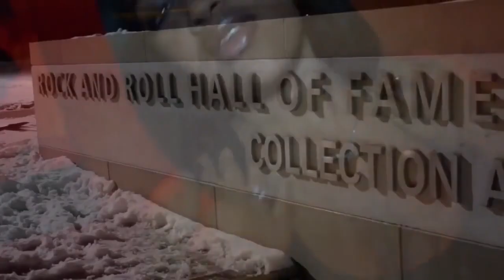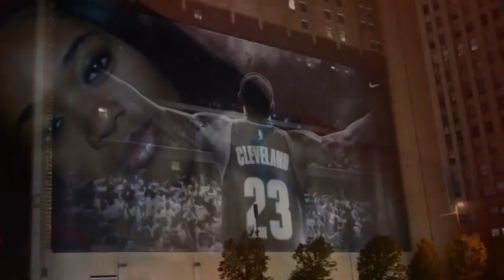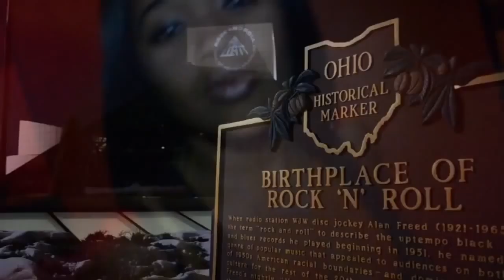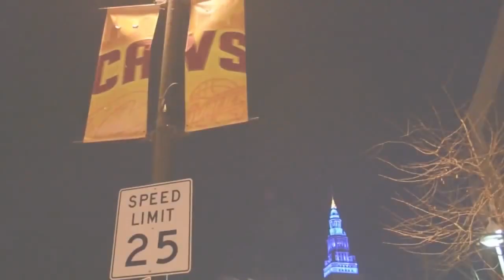Oasis Montage Show - Thursdays - Hosted by: Carolyn, Lisa, and Shadeed - 7pm - 8pm (est)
VoicingTheGospel - Oasis Montage Show - Thursdays - Hosted by: Carolyn, Lisa, and Shadeed - 7pm - 8pm (est)

DON'T WANT TO MISS IT... Listen on your smartphone, tablet and desktop.

WAYS TO TUNE IN:

2. Tunein or download the Tunein app.